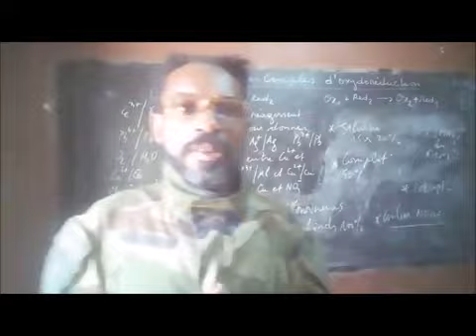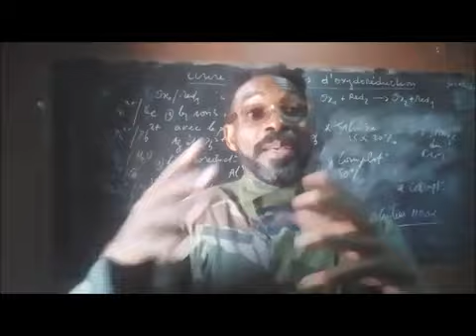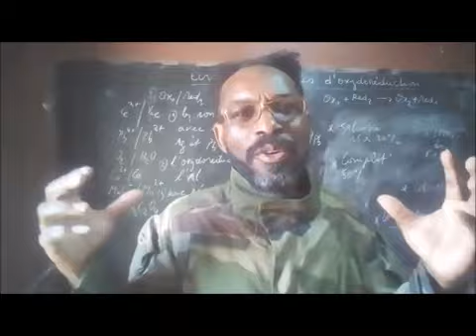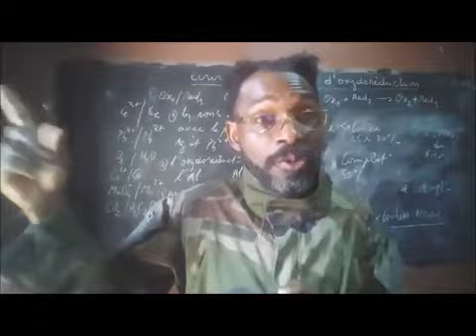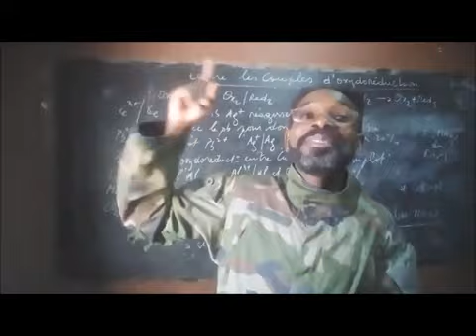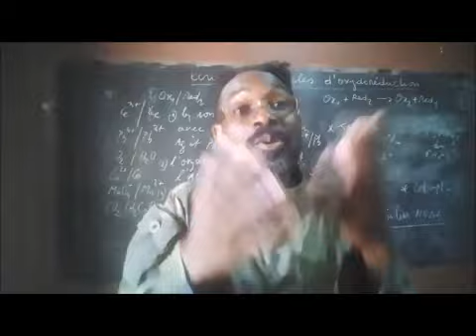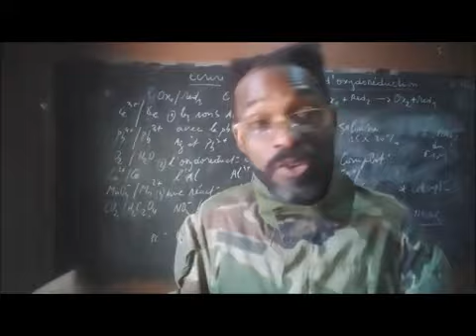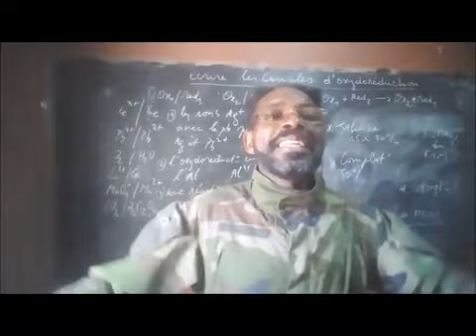QUI A TUÉ LE JOURNALISTE MARTINEZ ZOGO ? NON AU VÊTEMENT NOIR LORS DE LA MARCHE DES JOURNALISTES.